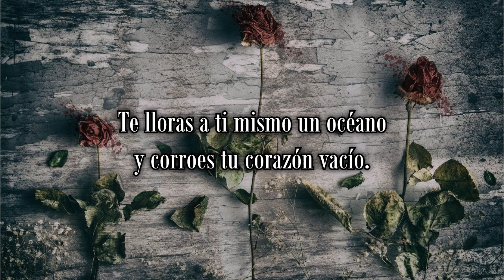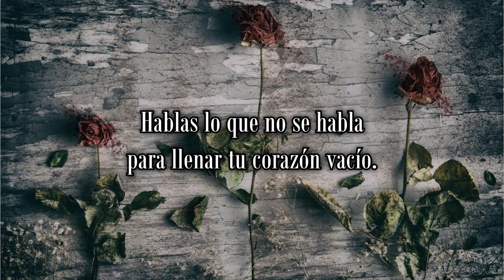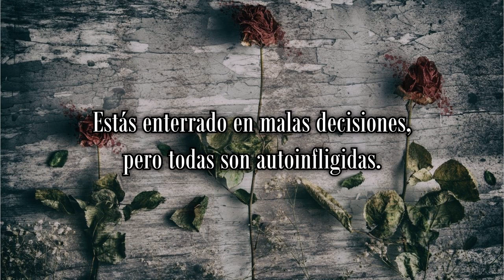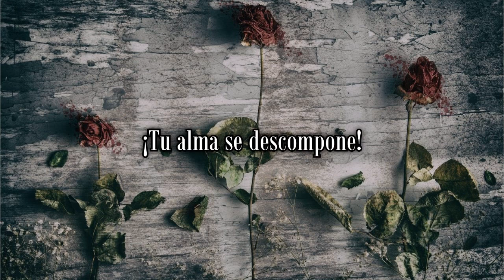Make Them Suffer ╬ Soul Decay ╬ Sub Español